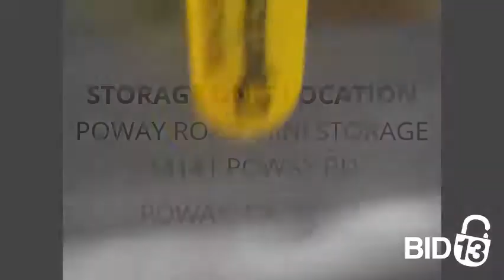Poway Road Mini Storage - Unit B2230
totes, boxes, file, christmas